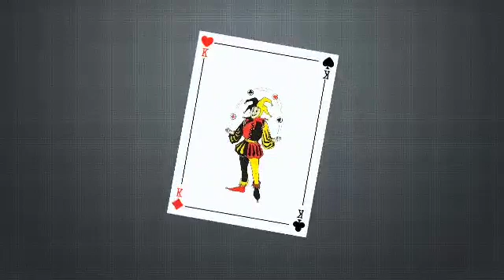WORLD RECORD ATTEMPT DAY208OF 365DAYSOFCUBEPORTRAIT||FINDING PERSONALITY GAME|365 DAYS OF CUBE ART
WORLD RECORD ATTEMPT DAY208OF 365DAYSOFCUBEPORTRAIT||FINDING PERSONALITY GAME|365 DAYS OF CUBE ART VIDEO  IS AN ATTEMPT  TO WORLD RECORD  FOR  MOST NUMBER OF CUBE PORTRAIT YOUTUBE UPLOAD IN A YEAR AND MOST NUMBER OF CUBE PORTRAIT  DONE IN A YEAR GEPRSON WHO ARE IN THERE FOR THIS 365 DAYS OF CUBE PORTRAIT  ARE THE PERSONS WHO  MADE A IMPACT IN MY LIFE trisha kundavau ponniyinselvanaudiolaunch ponniyanselvan ps1 prakashraj manirathanam arrahaman ps1interview ponniyinselvan